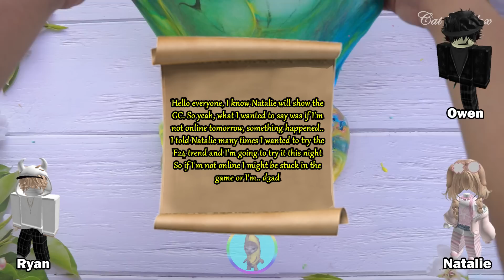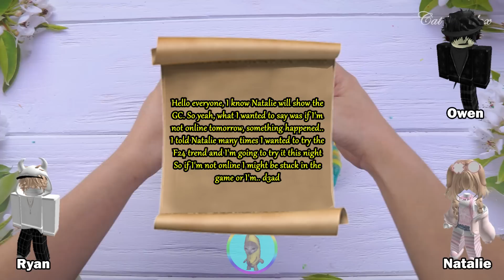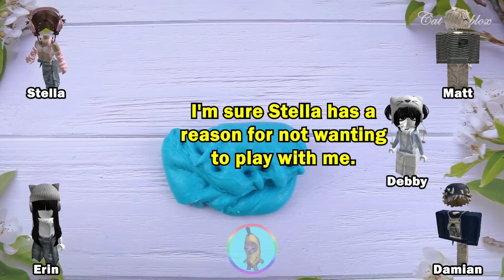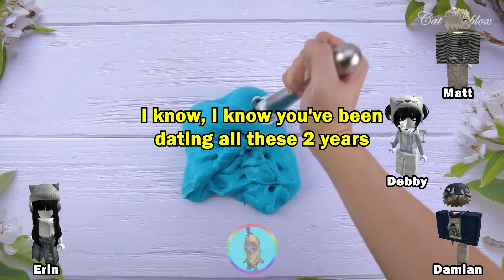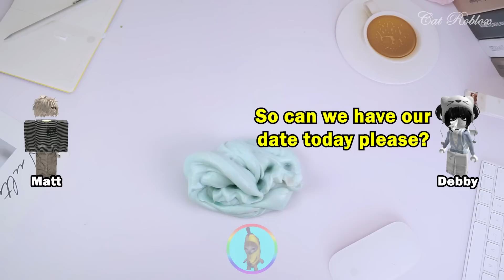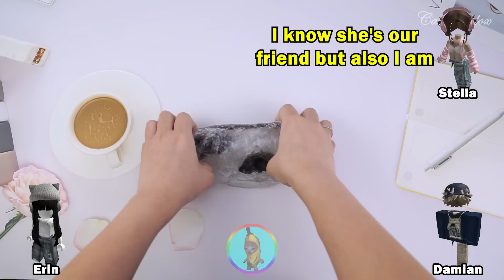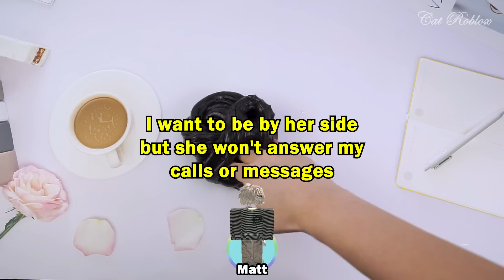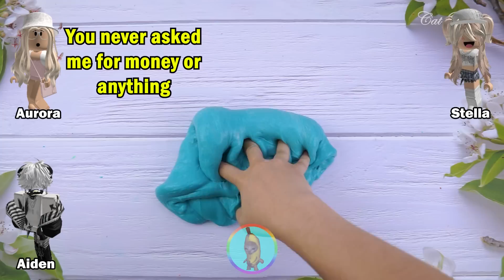Relaxing Slime Storytime Roblox | I kicked the girl with the Roblox-owning father out of the group